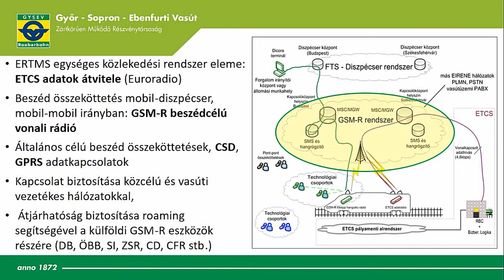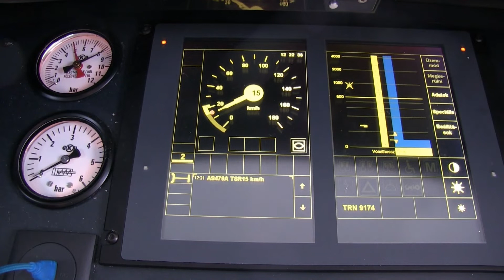Egységes Európai Vonatbefolyásoló Rendszer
Európai uniós támogatásnak köszönhetően biztonságosabb lett az utazás a Sopron – Szombathely – Szentgotthárd vasútvonalon. Vonatbefolyásoló rendszer figyeli folyamatosan és szükség esetén szabályozza a közlekedő vonatok sebességét, teljes mértékben kizárva a vonat-utoléréses baleseti helyzeteket. A rendszer nemcsak a vasúti közlekedés biztonságát növeli, hanem számos további előnnyel jár. A jó közlekedési infrastruktúra előmozdítja a vidéki területek, különösen a hátrányos helyzetű térségek felzárkózását, valamint a gazdasági fejlettség térbeli kiegyenlítését.
Az IKOP-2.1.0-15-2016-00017 azonosító számú, Sopron-Szombathely-Szentgotthárd ETCS2 vonatbefolyásoló rendszer kiépítése című projekt az Európai Unió támogatásával és magyar társfinanszírozással valósult meg az Integrált Közlekedésfejlesztési Operatív Program keretében.